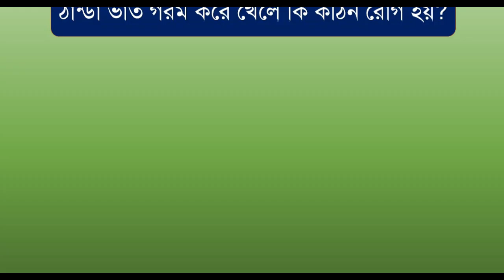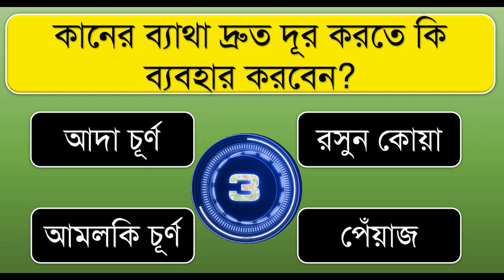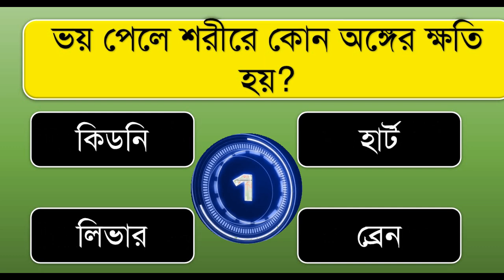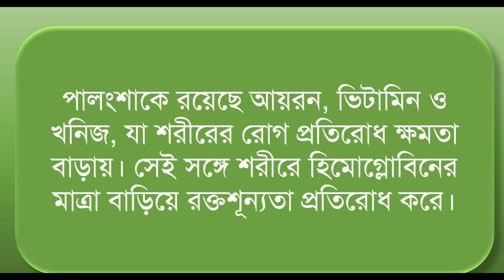ঠান্ডা ভাত গরম করে খেলে কি কঠিন রোগ হয় ? । Bangla Gk | Bangla Quiz | Bengali Gk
ঠান্ডা ভাত গরম করে খেলে কি কঠিন রোগ হয়?
কোন সবজি খেলে শরীরে আয়রনের ঘাটতি পুরণ হয়?
খালি পেটে চা খেলে কোন রোগের সৃষ্টি হয়?
পর্যাপ্ত ঘুম না হলে আমাদের কোন অঙ্গ দূর্বল হয়?
নিয়মিত সকালে কি খেলে দ্রুত ওজন কমানো যায়?
ভারতের প্রথম মহিলা প্রধানমন্ত্রীর নাম কি?